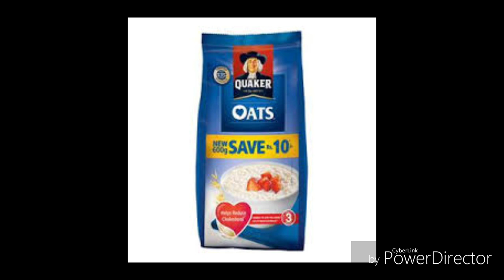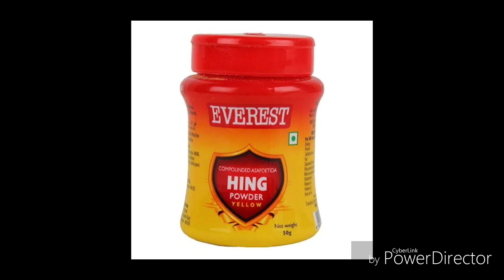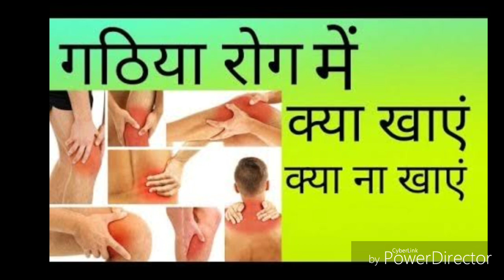Arthritis में क्या खाए क्या ना खाए और गठिया रोग का घरेलू इलाज,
गठिया में क्या खाना चाहिए | What To Eat In Arthritis
प्रोटीन से भरपूर चीजों का करें सेवन:
डेयरी प्रोडक्ट्स देंगे फायदा:
यह सब्जियां हैं लाभदायक:
जैतून के तेल का करें उपयोग:
खूब पानी पिएं:
मछली का करें सेवन:
ज्यादा चीनी से बचें:
कैफीन का सेवन न करें:
दोस्तों हम याद दिलाएँगे आपको समय समय पर कि-